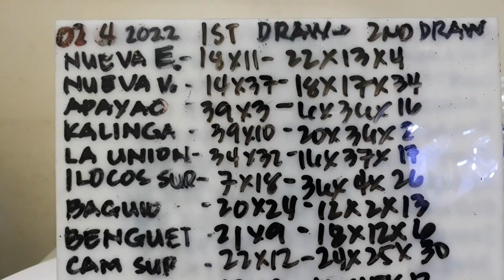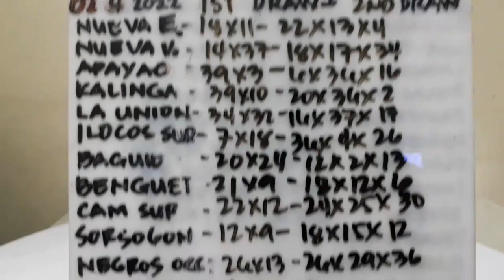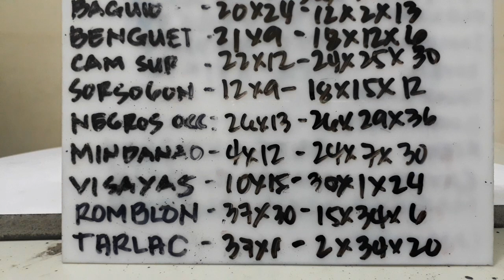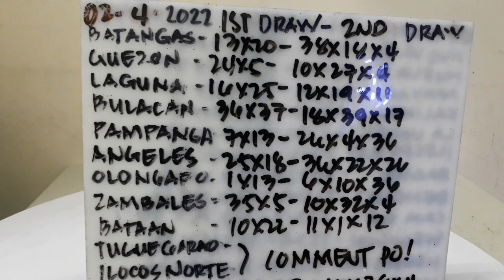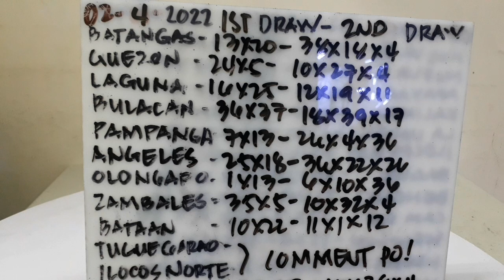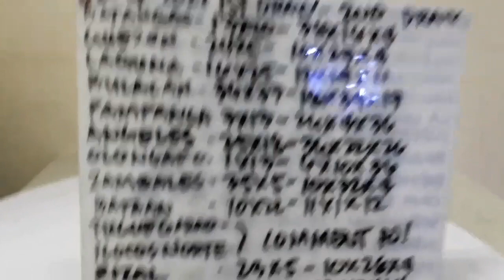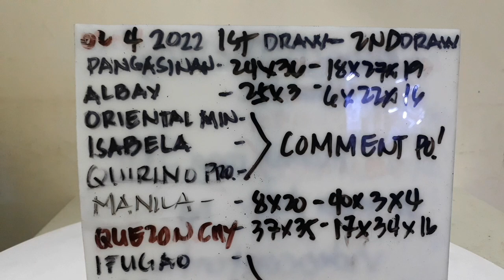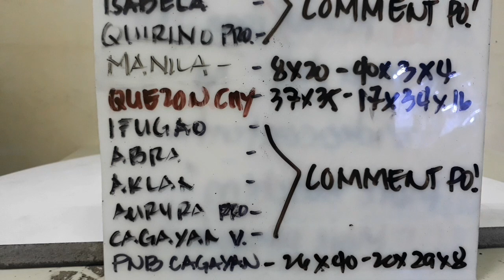STL SUMADA SA BINULA, TAYAAN FOR 2ND DRAW NATIONWIDE. FEBRUARY 4, 2022